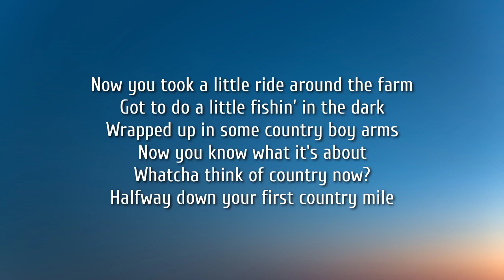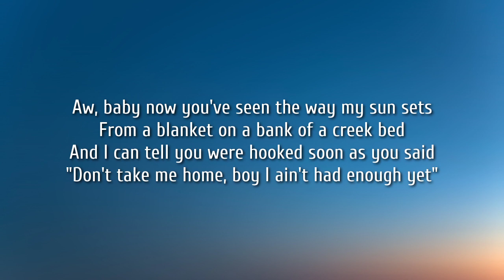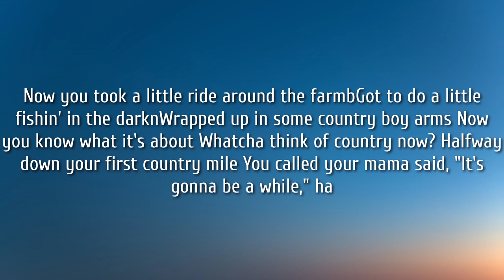Morgan Wallen - Whatcha Think of Country Now (Lyrics)